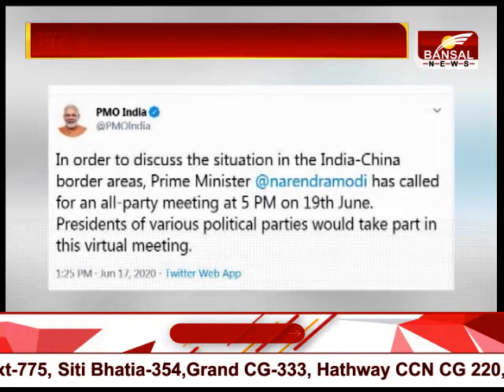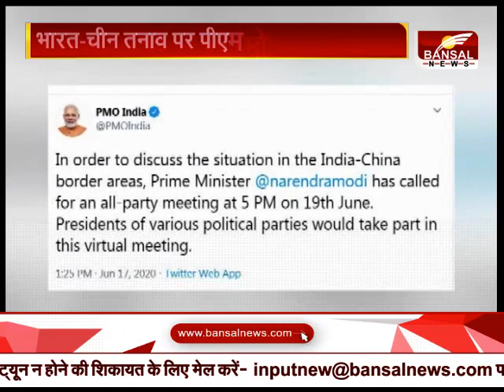भारत -चीन विवाद पर प्रधानमंत्री नरेंद्र मोदी ने बुलाई सर्वदलीय बैठक